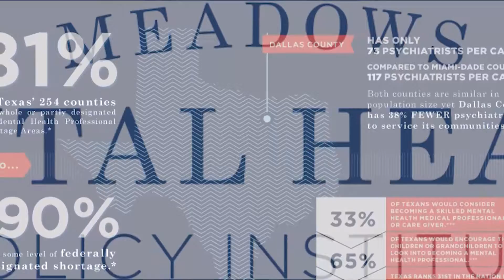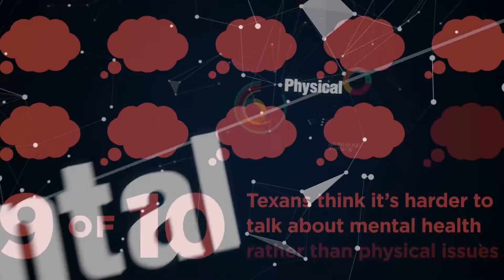2017 Community Service Award Meadows Foundation Acceptance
The Meadows Foundation exists to assist people and institutions of Texas improve the quality and circumstances of life for themselves and future generations.